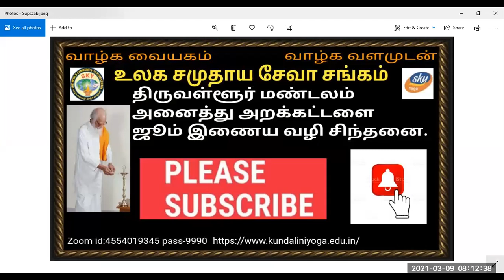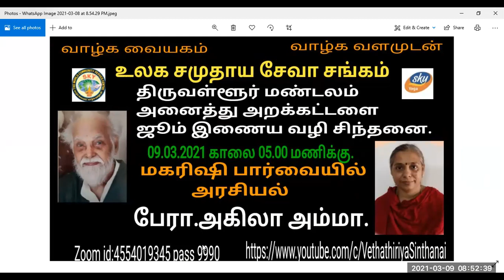மகரிஷியின் பார்வையில் அரசியல். பேரா.திருமதி.அகிலா அம்மா.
அரசியல் என்றால் என்ன அக்காலம் முதல் இக்காலம் வரை எப்படி செயல்பட்டுக்கொண்டிருக்கிறது இதன் மூலமாக மக்களுக்கு நன்மையும் தீமையும் எப்படி ஏற்படுகிறது.

ஒழுக்க பழக்க கல்வியும் ஒழுக்கமான  அரசியலும் உயர்வைத் தரும் மக்களை உயர்த்தும் வாழ்வில் மேன்மை அடைய வைக்கும் இறையை உணர செய்யும் .

புரிவோம் வேதாத்திரியத்தை வாழ்க வளமுடன்.